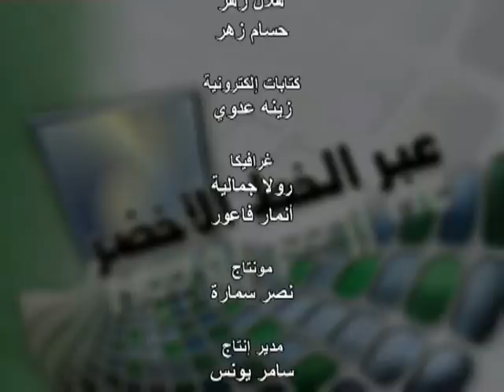عبر الخط الأخضر حلقة 5 جزء 4 - الزجل وإحياء التراث